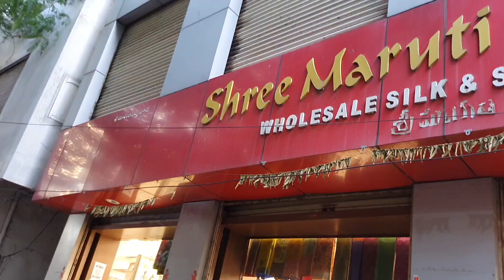Madina Daily wear &Fancy sarees directly manufacturers |Transport available|Shree maruthi silk house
Madina Daily wear & Fancy sarees directly manufacturers |Transport available|Sree maruthi silk house

shree maruthi silk house
#21-1-620
High court road
near 94 Bus Stop
Rikab gunj
Hyderabad

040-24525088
        24561529
         66144109